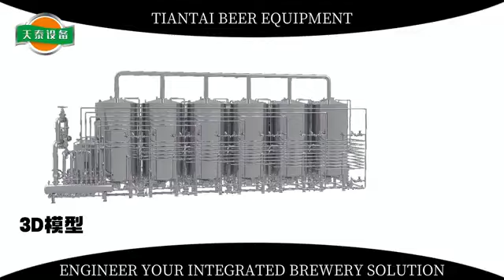100HL corn beverage equipment by Tiantai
Welcome your proposal, cheers!
Daisy